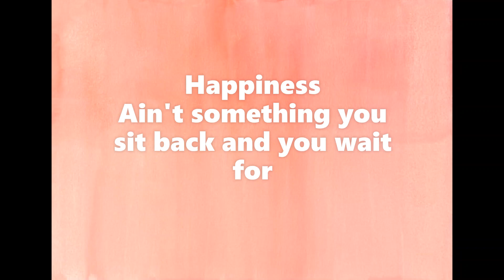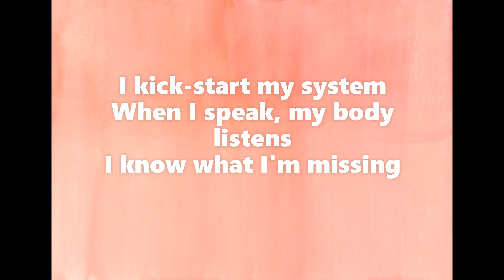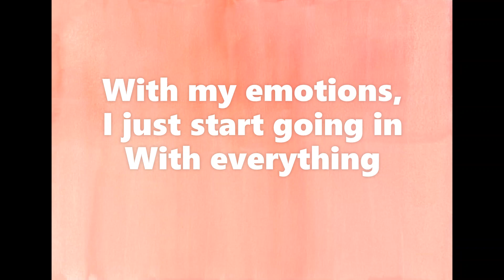Selena Gomez - Dance Again (Lyrics)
Happiness
Ain't something you sit back and you wait for
Mm-mm, ah-ah
Confidence
Is throwing your heart through every brick wall
Mm-mm, ah-ah
I kick-start the rhythm
All the drama's in remission
No, I don't need permission
Feels so, feels so, feels so good to dance again
With my emotions, I just start going in
With everything
To dance again
Feels so, feels so, feels so good
Vulnerable
Ain't easy, believe me, but I do it
Mm-mm, ah-ah
It's like I'm ten feet tall
I'm high off the weight of them shoulders
Mm-mm, ah-ah
I kick-start my system
When I speak, my body listens
I know what I'm missing
With everything
To dance again
Ooh (ah), (ooh)
I'm feeling
Ooh (ah), (ooh)
Me again
Ooh (ah), (ooh)
Feels so good to dance again (ah)
Happiness
Feels so, feels so, feels so good to dance again (ah)
With my emotions, I just start going in (going)
With everything (everything)
To dance again
I kick-start the rhythm (ooh)
All the drama's in remission (ooh I'm feeling)
Mmm (ooh, ah) mmm (me again)
I kick-start the rhythm (ooh, ah)
Mmm (ooh, ah) feels so, feels so, feels so good